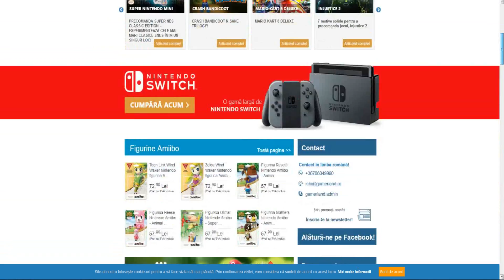PRIMUL IF DIN FIFA 18 !! CEL MAI TARE Pack Opening de pana acum !!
Psst Baiatu... da tu ... Da si mie un Like  =))
►JOCURI codul "deadly" pt. transport gratuit!
(OFERTA FIFA 18 - Daca pui codul ,,deadly'' Primesti si 10 lei reducere + TRICOU FIFA 18 free !! )